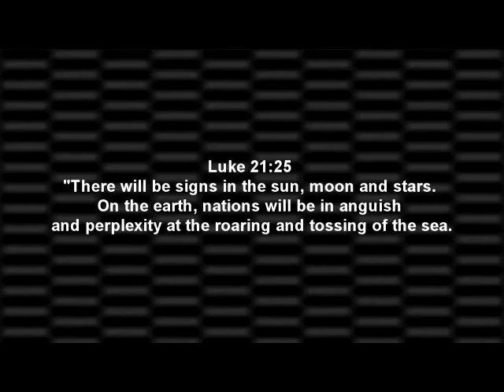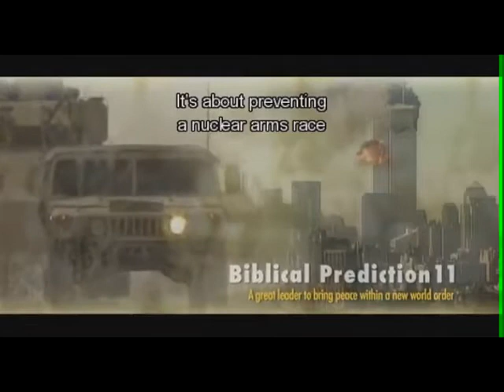Apocalypse Dead Line Episode 1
This is my brand new Youtube Webshow talking about all things Christian and how modern day shows the coming of Revelation to pass!

Add Us
Facebook.com/bheceo